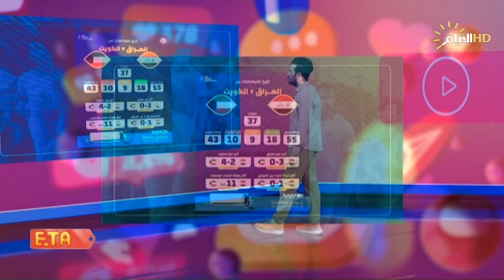برنامج "ETAG" يستعرض بشكل مفصل المواجهات الكروية السابقة بين العراق والكويت.. إليكم اخر التحضيرات